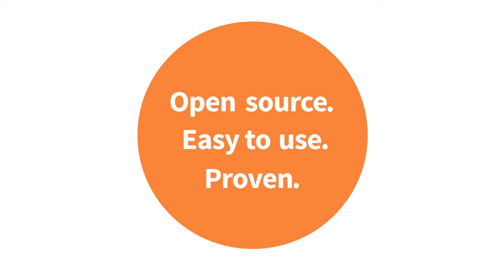Adwait Joshi, CEO & Founder, DataSeers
Adwait describes how his platform-as-a-service company utilizes HPCC Systems to provide fast ETL and data warehousing to banks and financial service providers, doing in minutes what previously took days to complete. HPCC Systems is fast and open source, thereby speeding time to market and reducing costs for this startup company. Adwait describes his experience learning ECL, a simple and efficient language that makes it easy to read, understand, and maintain the code base.